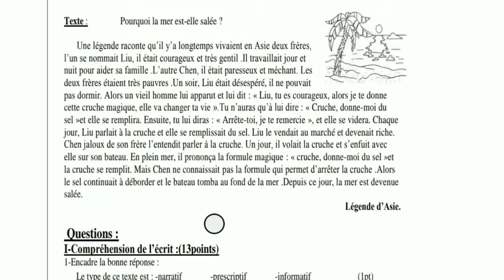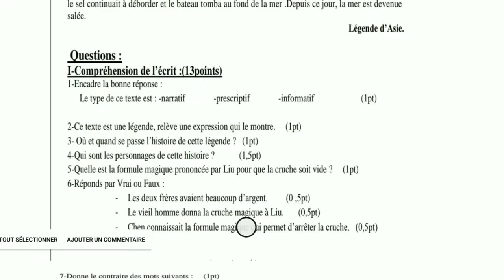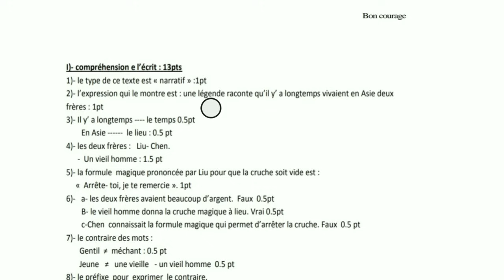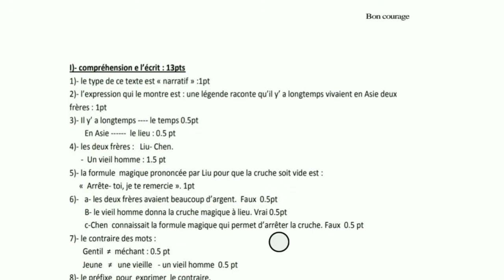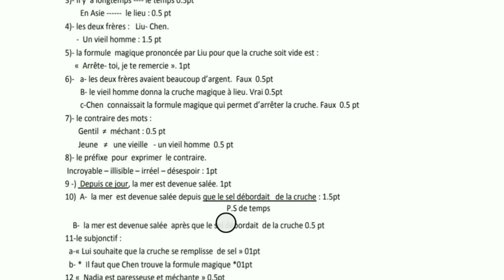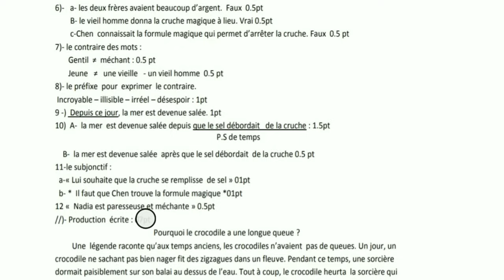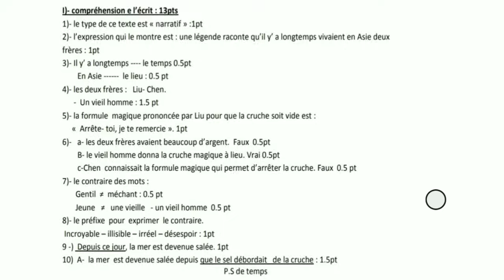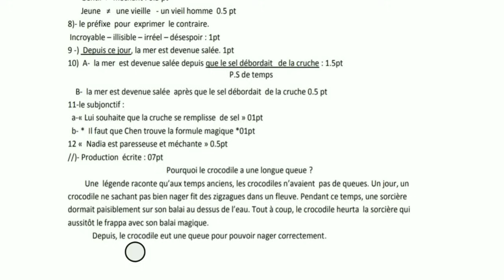اختبار الفصل الثالث لغة فرنسية سنة ثانية متوسط.